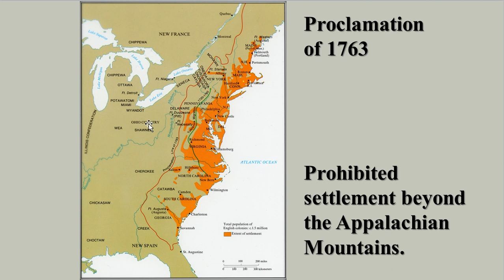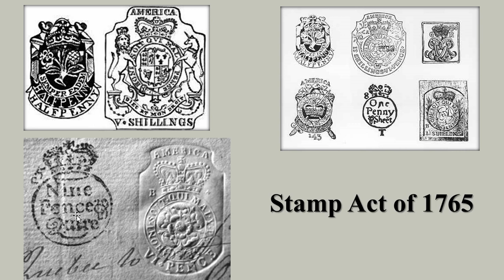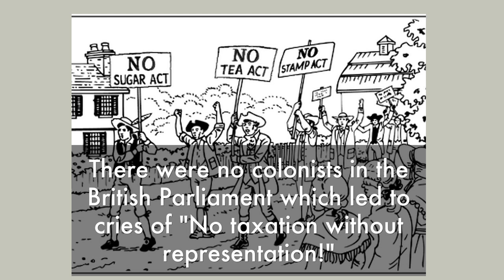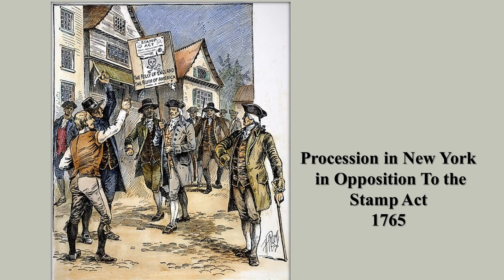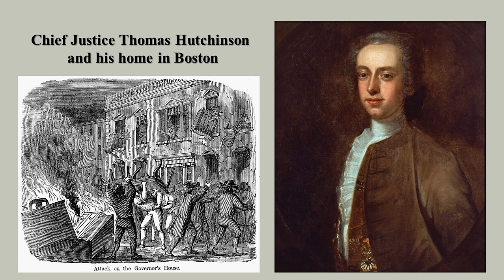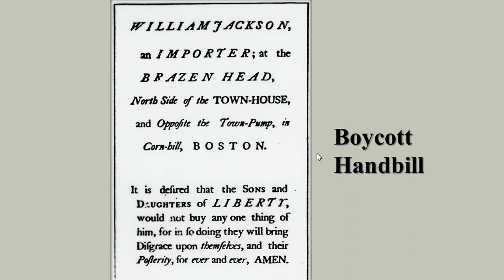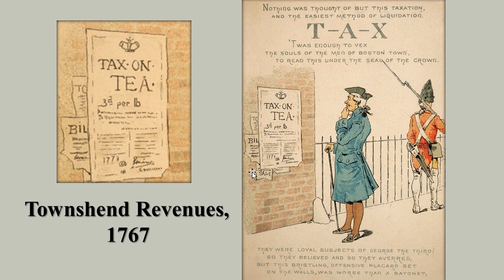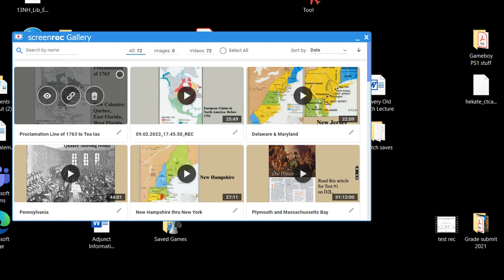Proc Line 1763 to Tea Tax Lecture 55 min